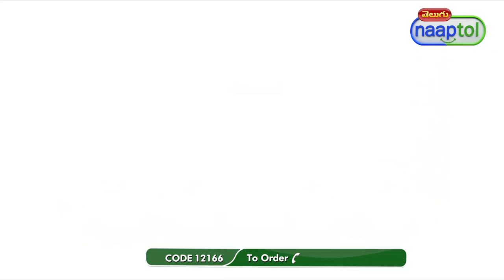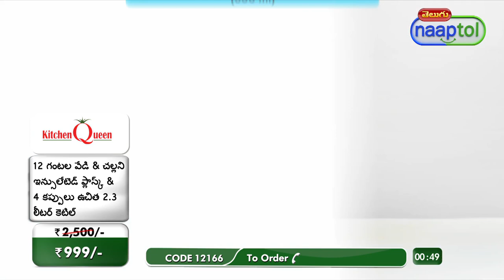Designer Insulated Flask & 4 Cups + Free Kettle 1IF4CWFK 999 Telugu Live Regular (CODE 12166)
Highlights:
1. Insulated Flask
Made from high quality steel, 100% food safe/BPA free
Insulated Flask keeps water or beverages hot & cold up to 12 hours as per the requirement
Leak proof, durable, unbreakable, rust proof, odour free
Multipurpose Uses
Better than plastic bottles
Sturdy build and compact design for easy portability
Easy to clean & durable

2. Free Kettle
Cordless kettle
Portable to carry anywhere
Designed to heat water quickly
No extra utensil required
Indoor & outdoor use
Wide mouth and soft edges for easy cleaning
Easy grip heat resistant handle
Single touch lid
Concealed heating element
360 Degree rotating base
Auto cut off feature
Ideal for preparing tea, coffee, soup, egg/ potato boiling, noodles, hot water during winter, vegetable boiling
Ideal for offices & small shops for preparing tea, coffee

Features:
Type: Flask, Cup
Material: Plastic body & inner stainless steel
Wall: Insulated double layer wall
Lid: Leak proof airtight lid
Handle: Integrated handle for cups
Available colours: Blue, Yellow

Description:
1 x Flask: Diameter - 6.5 cm, Height - 122 cm, Capacity - 500ml
4 x Cup with Lid: Diameter - 6.7 cm, Height - 5.5 cm, Capacity - 130ml

Features of Kettle:
Type: Electric Kettle
Material: Stainless steel body with dust-proof cover design
Capacity: 2.3 Ltr
Base: 360 Degree rotating base
Handle: Easy grip bakelite handle
Lid: Attached locking lid
Switch: On/off key on handle
Input Voltage: 230V, 50Hz
Size/Dimensions: 15 x 15 x 22.5 cm
Base with Attached 2 Pin Power Cord: 60 cm long

Package Contents:
1 x Designer Insulated Flask
4 x Cups
1 x Kettle